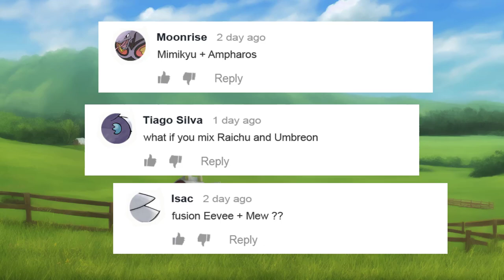Pokémon Fusions That Are So Cute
0:00 PKM Fusions That Are So Cute
2:55 From my workplace